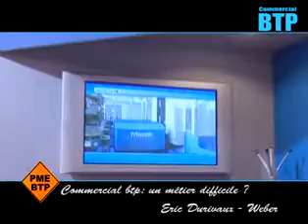Eric Durivaux, Commercial BTP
PMEBTP vous présente en interview M. Eric Durivaux, Commercial chez Weber.